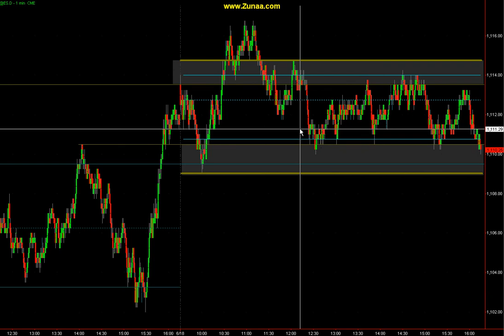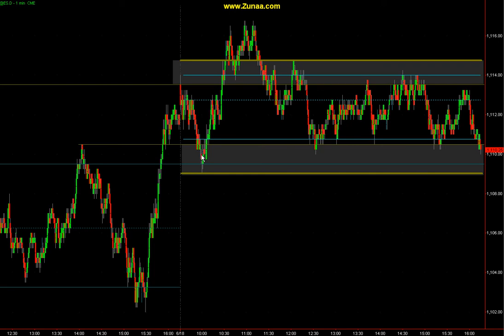Narrow Range Day Traing 1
How To Navigte Narrow Range Days 1